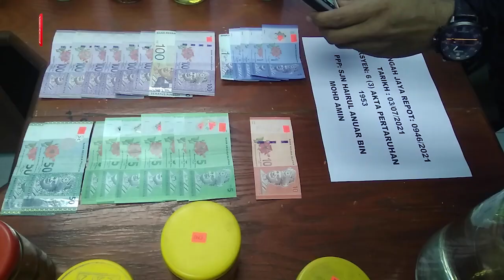Ikan laga pun jadi 'modal' berjudi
Keseronokan 15 lelaki bertaruh judi ikan laga terbantut selepas pondok yang menjadi port mereka melakukan aktiviti itu diserbu polis di Felda Kerteh 3, di Dungun pada Sabtu.

Ketua Polis Daerah Dungun, Superintendan Baharuddin Abdullah berkata, serbuan itu dilakukan sepasukan anggota Bahagian Siasatan Jenayah, IPD Dungun, kira-kira 12.35 tengah hari.